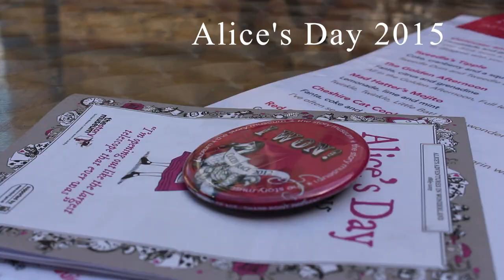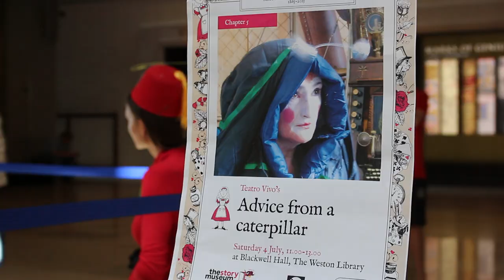Alice's Day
A short film featuring the fun and action at Alice's Day 2015 in Oxford.